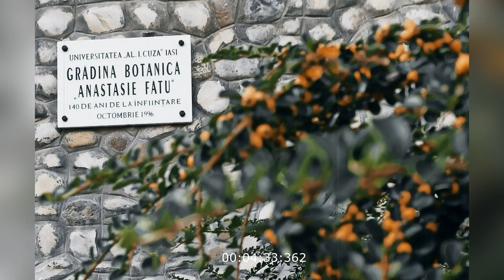IAȘI | 50 Atracții turistice | English subtitles | ROMANIA 🇷🇴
IAȘI este al doilea oraș ca mărime din ROMÂNIA. Situat în regiunea istorică a Moldovei, a fost în mod tradițional unul dintre centrele de frunte ale vieții sociale, culturale, academice și artistice românești. În acest video vom evidenția 50 Atracții turistice din județul Iași.

Alte obiective turistice din județ sunt: (Other tourist objectives in the county are):

1. Palatul Neuschotz, azi Restaurant „Select” (Neuschotz Palace, today Restaurant "Select")
2. Casa Roset, azi Muzeul de Istorie Naturală (Roset House, today the Museum of Natural History)
3. Tipografia Episcopiei Catolice (Catholic Episcopate Printing House)
4. Vila „Sonet” - Casa memorială Mihail Codreanu, Muzeul Literaturii Române (Villa "Sonet" - Mihail Codreanu Memorial House)
5. Grupul Statuar al Voievozilor (Statuary Group of Voivodes)
6. Biserica Lipovenească (Lipovenian Church)
7. Prima uzină electrică (The first power plant)
8. Biserica „Sf. Patruzeci de Mucenici” (The church „St. Forty Martyrs ”)
9. Spitalul Militar (Military Hospital)
10. Baia comunală (Communal bathroom)
11. Situl arheologic Cucuteni (Cucuteni archeological site)
12. Statuia Independentei (Statue of Independence)
13. Podgoria Cotnari (Cotnari vineyard)
14. Palatul Mitropolitan (The Metropolitan Palace)
15. Biserica Armeană „Sf. Născătoare” (Armenian Church "St. Childbirth ”)
16. Mănăstirea Dobrovăț (Dobrovăț Monastery)
17. Palatul Sturdza de la Cozmeşti (Sturdza Palace from Cozmeşti)
18. Alte biserici, mănăstiri și construcții clasate ca monumente de arhitectură (Other churches, monasteries and buildings classified as architectural monuments)

🎥 VIDEO CHAPTERS:
00:00 – Introducere (Intro)
00:16 – Palatul Culturii (Palace of Culture)
00:38 – Universitatea ,,Alexandru Ioan Cuza” (Alexandru Ioan Cuza University)
00:54 – Bojdeuca lui Ion Creangă
01:14 – Biblioteca Centrală Universitară (Central University Library)
01:32 – Casa de Cultură a Studenților (Student Culture House)
01:47 – Casa Cantacuzino Pașcanu (Cantacuzino Pașcanu House)
02:01 – Mănăstirea Cetățuia (Cetățuia Monastery)
02:15 – Mănăstirea Galata (Galata Monastery)
02:37 – Catedrala Mitropolitană (Metropolitan Cathedral)
02:58 – Grand Hotel Traian
03:06 – Mănăstirea Sfinții Trei Ierarhi (Monastery of the Holy Three Hierarchs)
03:20 – Esplanada Elisabeta (Râpa Galbenă) (Elisabeta Esplanade (Yellow Rape))
03:43 – Catedrala Sfânta Fecioară Maria Regină (Cathedral of the Blessed Virgin Mary Queen)
03:55 – Biserica romano-catolică Adormirea Maicii Domnului (Roman Catholic Church of the Assumption)
04:11 – Teiul lui Eminescu (Eminescu's linden)
04:34 – Grădina Botanică Anastasie Fătu (Anastasie Fătu Botanical Garden)
04:46 – Sala Pașilor Pierduți (Hall of Lost Steps)
05:04 – Biblioteca Universității Tehnice Gheorghe Asachi (Gheorghe Asachi Technical University Library)
05:22 – Palatul Roznovanu (Roznovanu Palace)
05:43 – Sinagoga Mare (Great Synagogue)
05:58 – Castelul Sturdza de la Miclăușeni (Sturdza Castle from Miclăușeni)
06:20 – Palatul Cuza de la Ruginoasa (Cuza Palace from Ruginoasa)
06:32 – Muzeul Unirii (Union Museum)
06:43 – Teatrul Național Vasile Alecsandri (Vasile Alecsandri National Theater)
07:07 – Casa cu Arcade sau Casa Dosoftei (Arcade House or Dosoftei House)
07:22 – Biserica Sfântul Nicolae Domnesc (Church of St. Nicholas the Prince)
07:35 – Biserica Bărboi (Bărboi Church)
07:44 – Mănăstirea Golia (Golia Monastery)
08:00 – Universitatea de Medicină și Farmacie (University of Medicine and Pharmacy)
08:24 – Institutul de Anatomie (Institute of Anatomy)
08:43 – Mănăstirea Frumoasa (Frumoasa Monastery)
09:05 – Casa memorială Vasile Pogor (Vasile Pogor Memorial House)
09:20 – Palatul Sturdza de la Miroslava (Sturdza Palace in Miroslava)
09:32 – Casa memorială Mihail Sadoveanu (Mihail Sadoveanu Memorial House)
09:56 – Casa Bolta Rece (Bolta Rece House)
10:18 – Casa memorială Otilia Cazimir (Otilia Cazimir Memorial House)
10:33 – Casa memorială George Topîrceanu (George Topirceanu Memorial House)
10:54 – Catedrala Veche (Old Cathedral)
11:10 – Mănăstirea Hadâmbu (Hadâmbu Monastery)
11:26 – Biserica Banu (Banu Church)
11:38 – Obeliscul cu Lei (Obelisk with Lions)
11:46 – Muzeul Mihai Eminescu (Mihai Eminescu Museum)
11:59 – Releu Bucium sau Dealul Repedea (Bucium relay or Repedea Hill)
12:14 – Gara Iași (Iași train station)
12:37 – Palatul Braunstein (Braunstein Palace)
12:49 – Ateneul din Iași (Iasi Athenaeum)
13:11 – Filarmonica de Stat Moldova (Moldova State Philharmonic)
13:27 – Casa Alecu Balș (Alecu Balş House)
13:40 – Biserica Sfântul Sava (St. Sava's Church)
13:55 – Muzeul municipal Regina Maria (Regina Maria Municipal Museum)

▪ Credits:
Produced by ROCEZ Travel

©️ 2022 ROCEZ TRAVEL